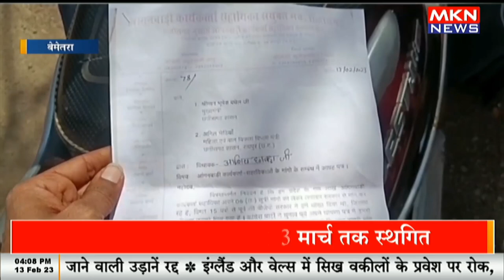आंगनबाड़ी कार्यकर्ताओ ने मुख्यमंत्री के नाम सौंपा ज्ञापन